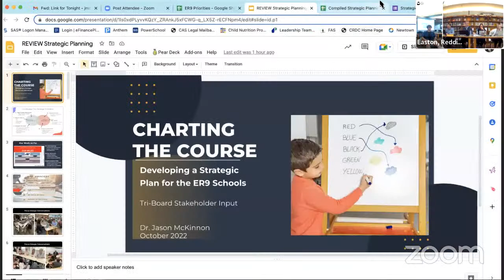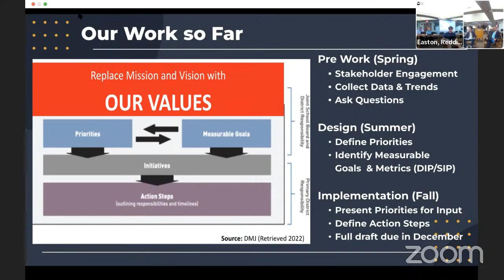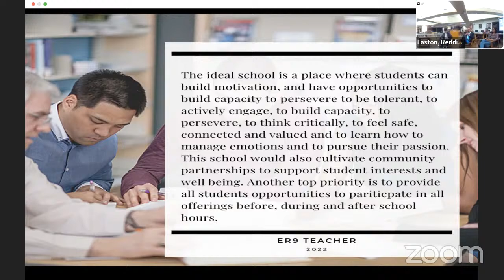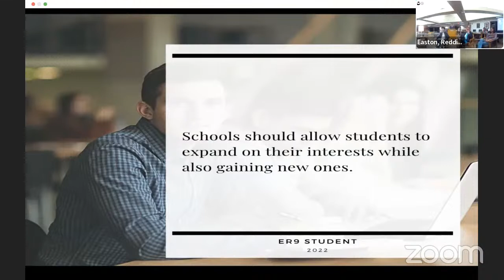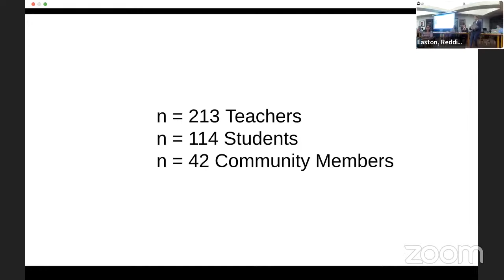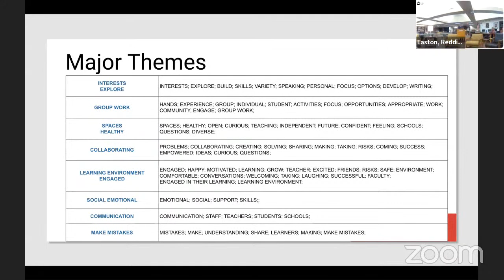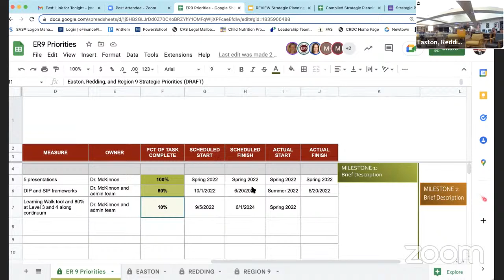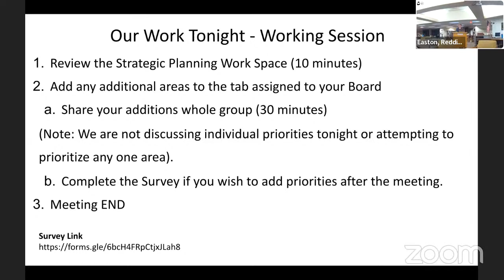Easton, Redding, Region9 Joint Meeting